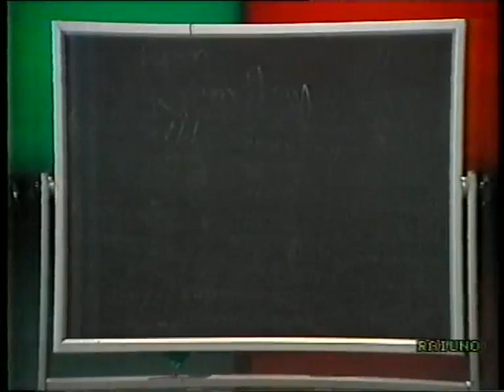HEATHER PARISI,Celentano, Laurito, Boldi,Micheli : A SCUOLA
Momenti da " Fantastico 8 " 1987-88